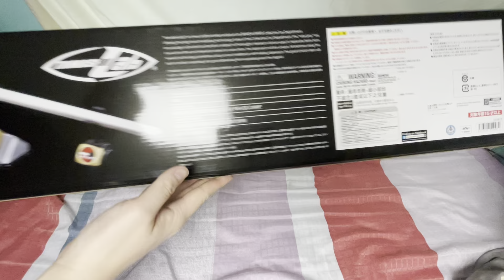Tamashii Lab Kamen Rider Black RX Revolcane